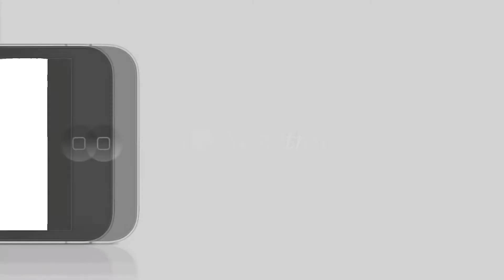Depoimento Willian Castro Sobre o NosOtros Estúdios e a Sala V.